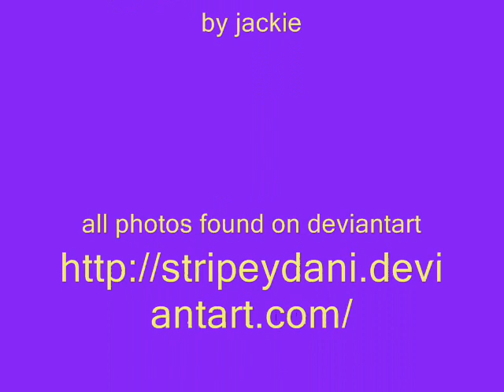Stripeydani of parle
this is a tribute video for Dani from Parle productions
 the song is from my babysitter's a vampire